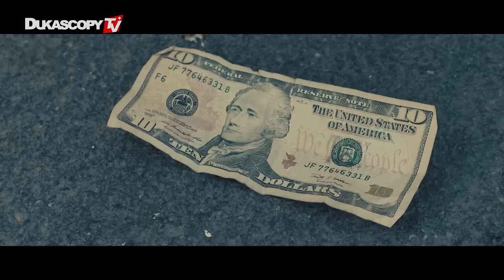Earth Tiger - "$10"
Earth Tiger - the dynamic duo from New Zealand are back! "$10" is the second single on our channel for all the classic hip hop lovers. Check out this laid back tune for a lazy afternoon!

We are looking for new music talents for our channel, so if you think that your music video is the new hit, drop us a line and show us what you've got at .
P.S. Promotional videos will never interrupt our videos, you're welcome!